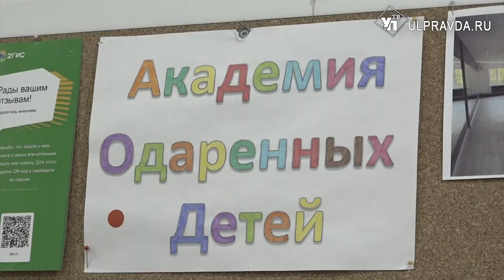В Ульяновске выбрали лучших предпринимателей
Ежегодно в регионе выбирают лучших предпринимателей. Награды вручают в различных сферах – от строительства до здравоохранения. Сегодня ульяновские бизнесмены создают товары, которые  реализуются на территории всей страны, активно выходят на маркетплейсы и развиваются на территории региона, создавая все больше рабочих мест.